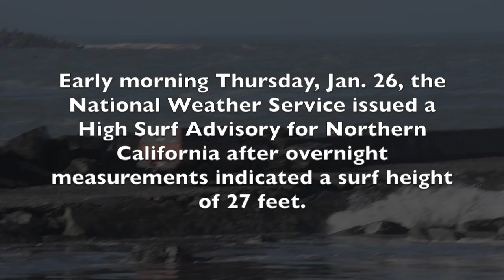Driving on Humboldt Bay's North Jetty is Not Advised